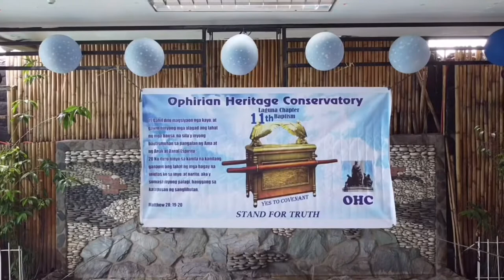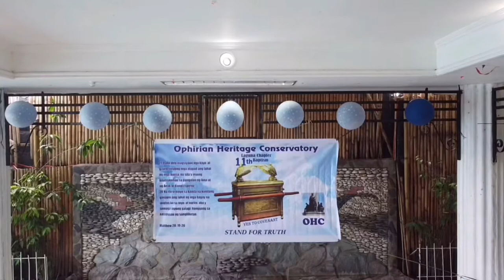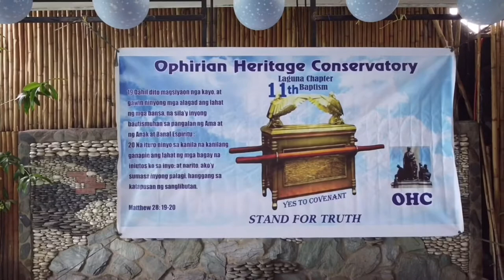AA OHC Laguna 11th Water Baptism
San Pedro
June 06, 2021
Triumphant Return